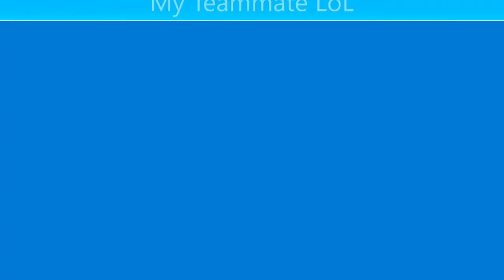TDM Impossible became Possible PUBG MOBILE